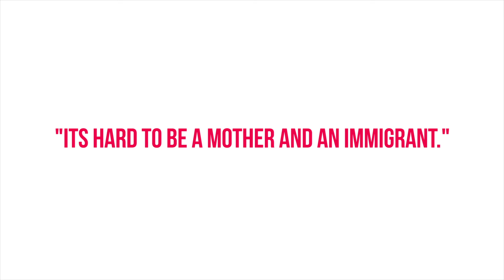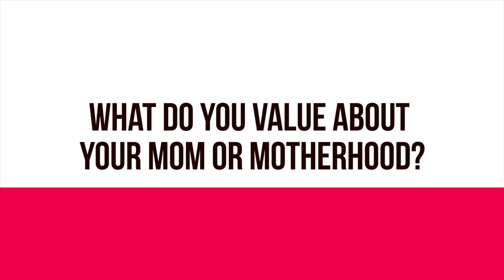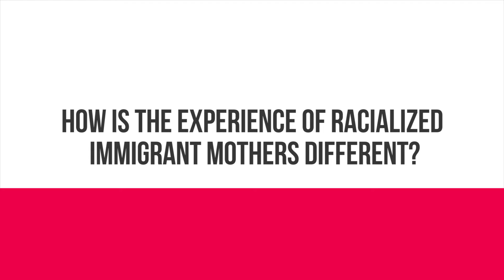Fresh Voices - My Mother's Home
On May 13 2015, our Fresh Voices initiative and Vancity Theatre joined forces for an evening of photography, film, and conversation, to celebrate the resilience and power of immigrant and refugee mothers in our community.

This video was shown that evening to a crowd of over 150 people, giving voice to how these young people feel about their experience growing up with mom by their side.